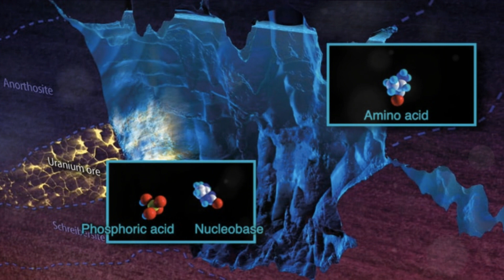The Origin of Life on Earth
The origin of life on Earth remains one of the most fascinating and profound questions in science. This enigmatic journey, which spans billions of years, explores how a once barren planet transformed into a bustling hub of diverse life forms. From the primordial soup theory to the latest discoveries in astrobiology, the quest to understand life's beginnings takes us through a labyrinth of geological, chemical, and biological evolution. This article delves into the groundbreaking theories and scientific advancements that have shaped our understanding of how life emerged on our blue planet.